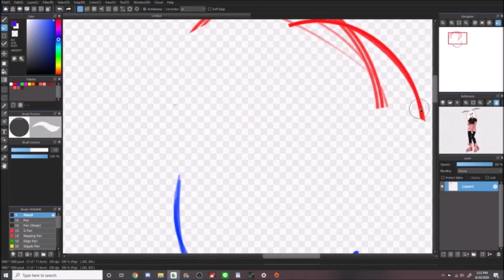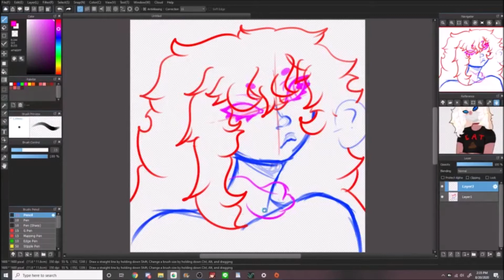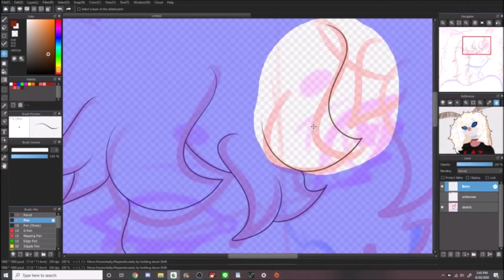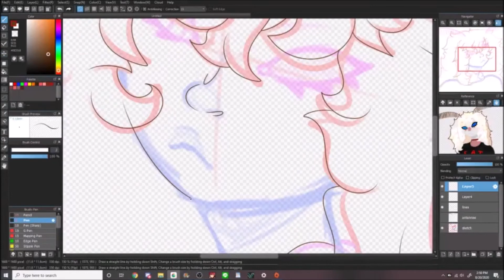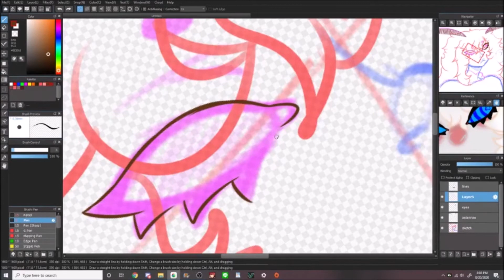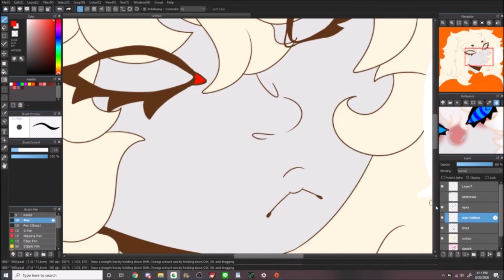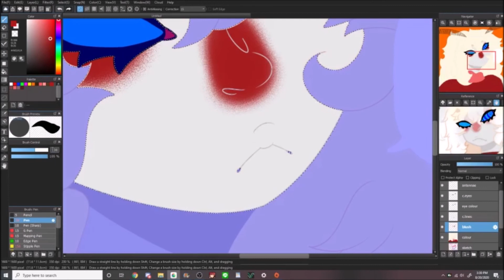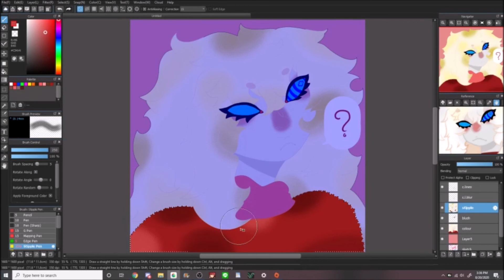ah? // oc speedpaint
music isnt mine blah blah
every time i draw this kid i swear their hair gets fluffier